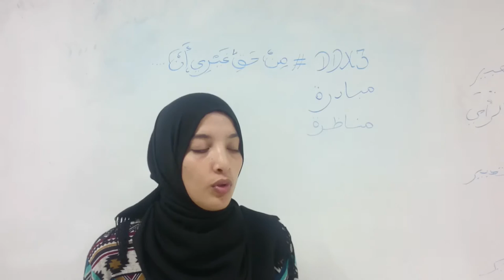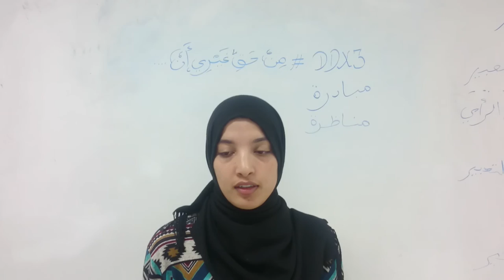صفاء بوكريع-تونس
من حق غيري أن يتمتع بخصوصيته  .